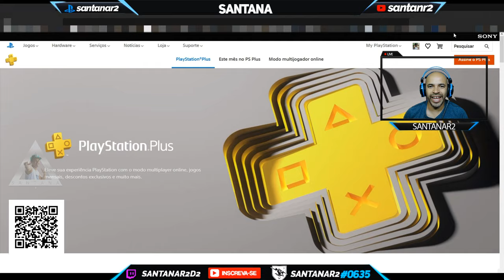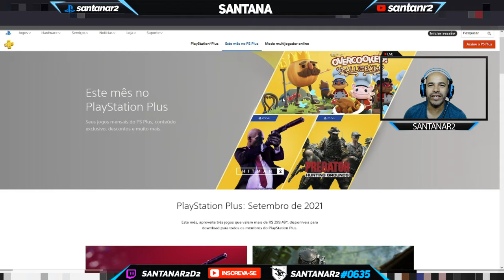Corre Pessoal !!! Ultima Horas Para Resgatar os Jogos da Plus Mês de Setembro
Overcooked! All You Can Eat

Muito obrigado.